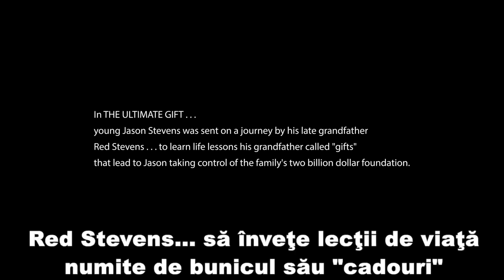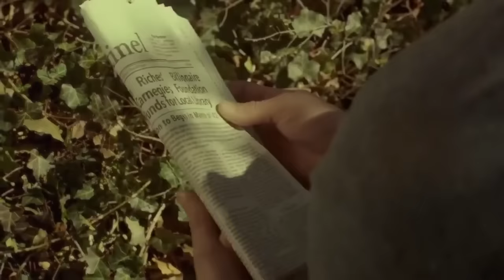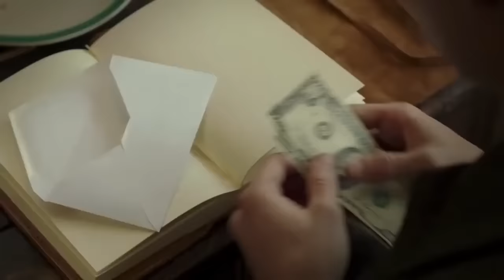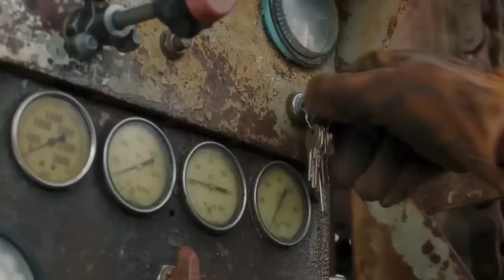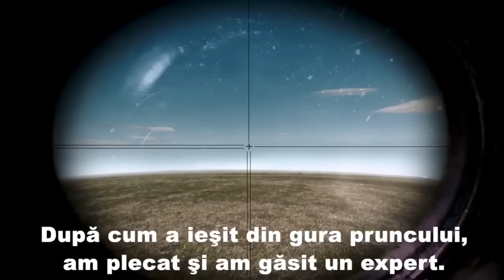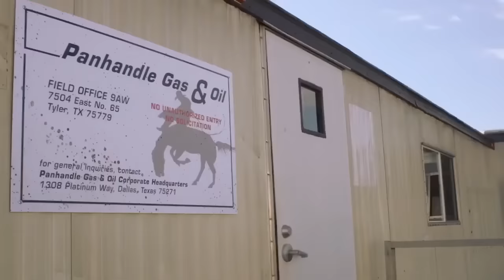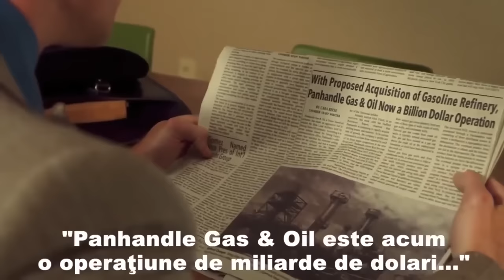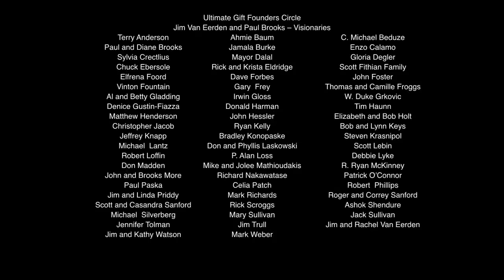Film I Familia Este Mai Importanta Ca Banii SUBTITRAT IN ROMANA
Un film din care putem invata multe lectii santoase pentru viata noastra!
Familia mea, mai important ca banii, subtritare in limba Romana, film nou crestin, film crestin 2023,